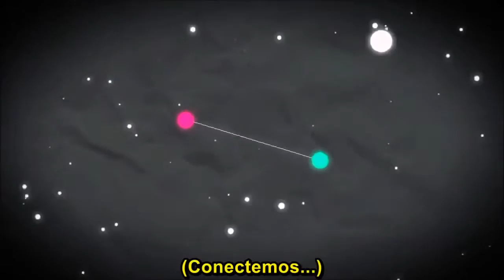Miku_age age again sub.español project mirai op.